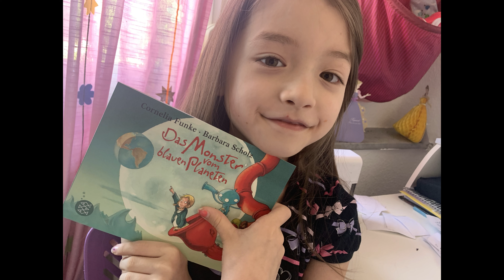レイラ【ドイツ語の本を読む】続き。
前回のドイツ語のほんの続きです。
翻訳は、親がやってるので間違ってるところもあると思いますが、
本の内容はつかめるかな？？